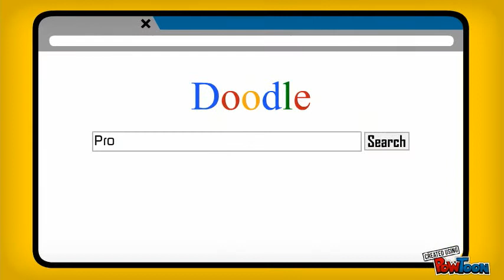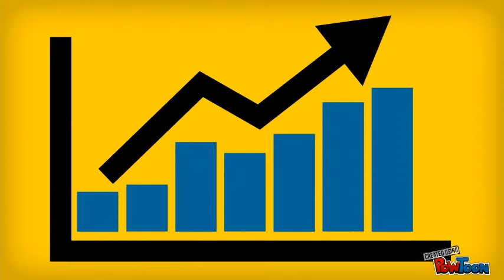Ashford Manor Video Pitch - EDIT 4020